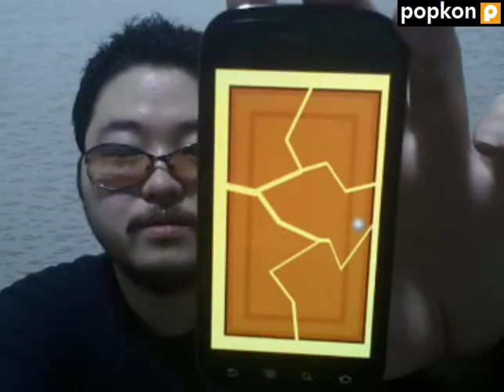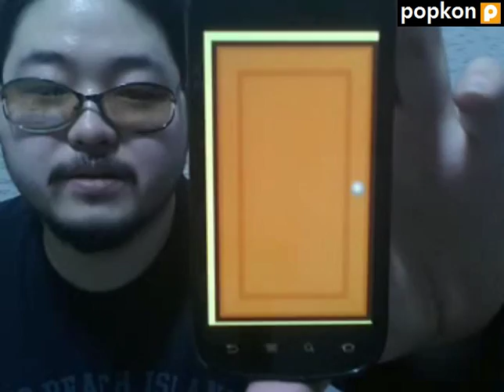노크게임 초고수! 방송인이디스